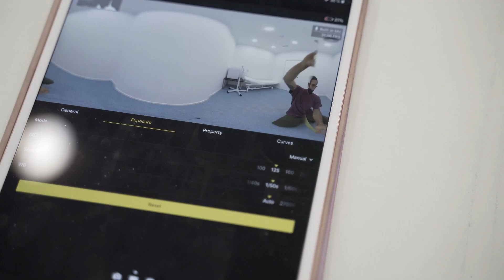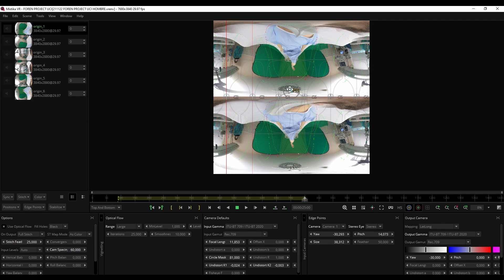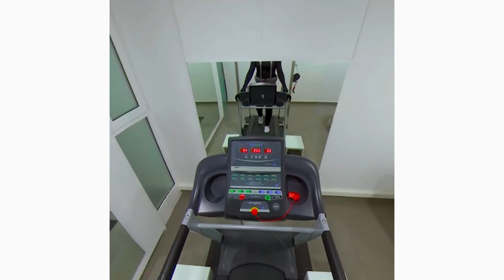Foren Project & Mistika VR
Foren Project es una compañía madrileña que de manera novedosa aplica la tecnología inmersiva en tratamientos neurológicos. Su herramienta de stitching elegida es Mistika VR, la solución dedicada a la post-producción de realidad virtual, desarrollada por la empresa española SGO.

Foren Project is a revolutionary treatment that innovatively applies immersive technology to neurological rehabilitation. Their tool of choice for optical flow stitching is SGO’s virtual reality-focused solution, Mistika VR.